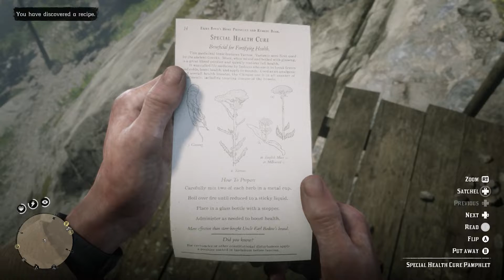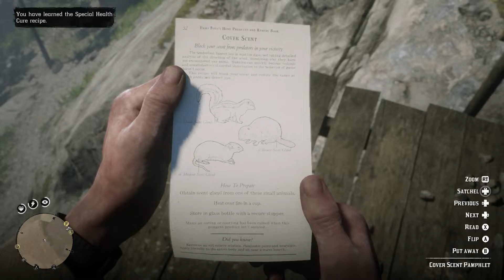Red Dead Redemption 2 (Part 38) | Curing Arthur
🦊What The F*ck Is🦊
🦊This Game About🦊

The game brings back and deeply refines mechanics from the previous game, such as the combat, gunplay, honor system and more. it also has new features which were absent from the previous game, including duel-wielding and swimming.
The game focuses heavily on player choice for the story and missions. During IGN's First Look preview on the topic of how player choices can affect interactions and missions, Rob Nelson, Co-Studio Head at Rockstar North said: “We try to give you options within a lot of these missions to choose how you approach it, whether you'll send your buddies in first or whether you'll go in first.

🦊Play List / Last🦊

🦊Socials🦊

🦊Channels🦊

🦊Outro🦊

🦊Console🦊

➯ Xbox One

🦊Hashtags🦊